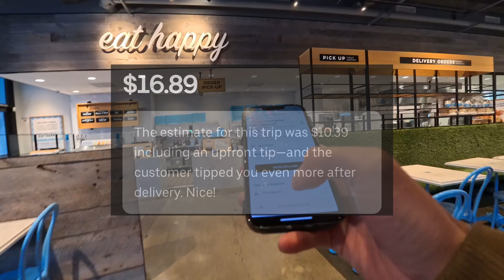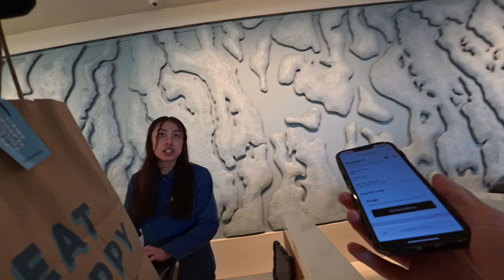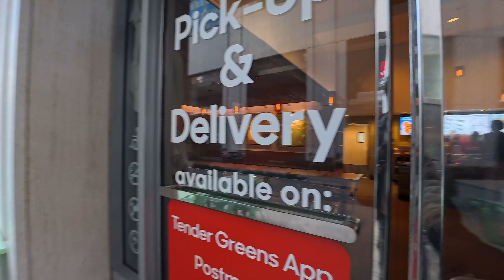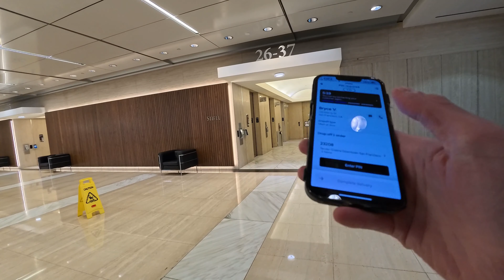Essa entrega salvou meu dia no Uber Eats nos EUA🇺🇸bikedelivery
LINKS DOS MEUS EQUIPAMENTOS ABAIXO:

MINHA CAMERA
MINHA BAG
MINHA BAG DE BEBIDAS
SUPORTE DE CELULAR
ALARME DA BIKE
ALARME DE DISCO
RASTREADOR DA BIKE
BIKE LOCKER

Fala ae galera, mais um video ai no canal.

Mostrando ai um pouco do meu trampo aqui nos EUA.

Se inscrevam ai pra dar aquela moral :)

E nos sigam la no nosso Instagram tbm @thealvesfam